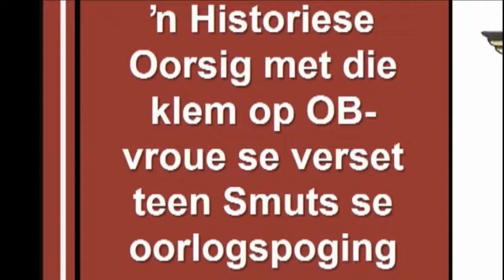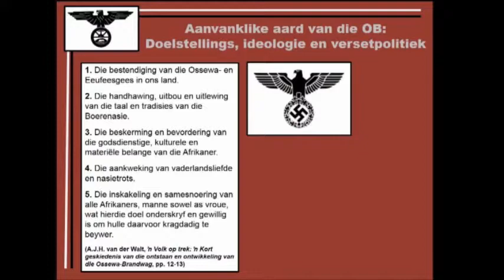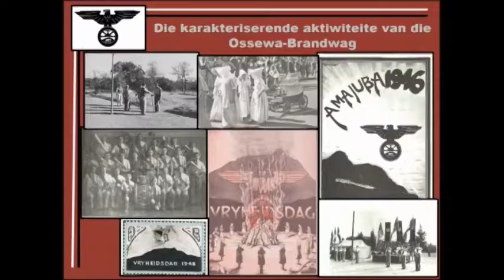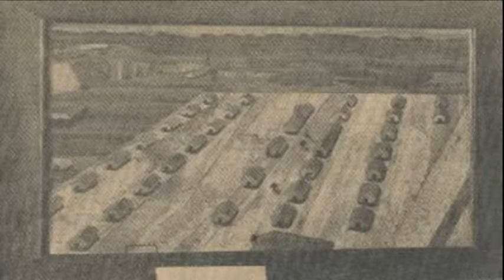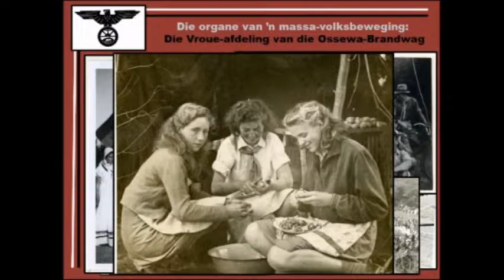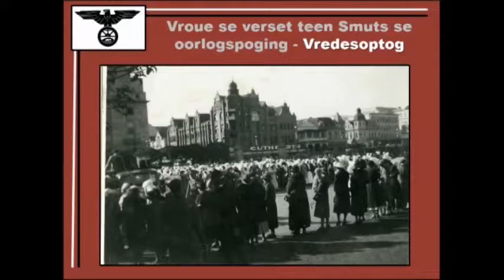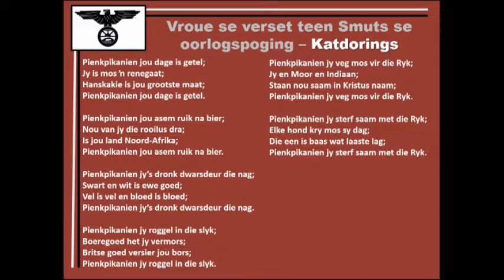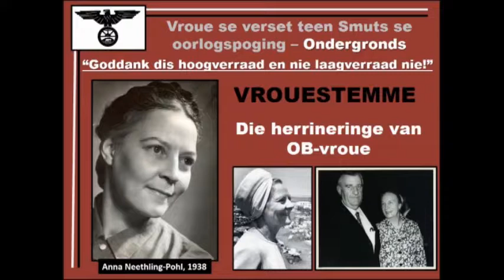Die Ossewa Brandwag en haar vroue - Charl Blignaut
Die spreker fokus op spesifiek die rol van die Afrikanervroue wat deel van die Ossewa-Brandwag (OB) was, waarmee hy ook die historiese konteks van die OB sal bied — 'n kultuurbeweging wat volgens hom baie maklik misverstaan kan word.

Hy deel splinternuwe historiese navorsing aan die gehoor - “saam met 'n tikkie nugtere kritiese feminisme!”

Charl is 'n bekroonde historikus verbonde aan die Noordwes-Universiteit se Potchefstroomkampus en besig met 'n doktorale proefskrif oor die OB.